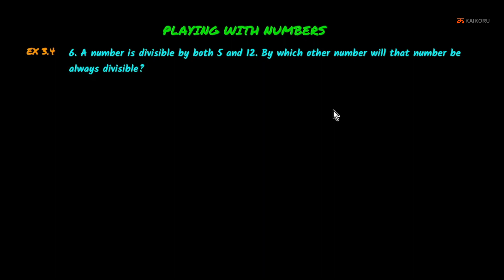NCERT | 6th | Maths | CH-03-LE-26 | Ex 3.4- Sum - 6 | Playing With Numbers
Chapter : Playing With Numbers, Lesson Name : Exercise 3.4- Sum - 6
6. A number is divisible by both 5 and 12. By which other number will that number be always divisible?